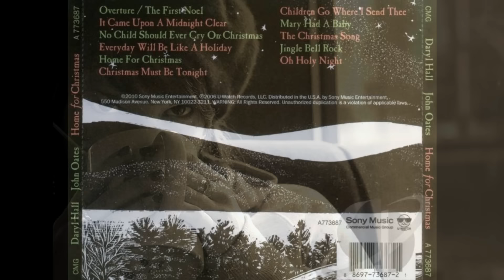Hall & Oates - Everyday Will Be Like A Holiday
4th track from "Home For Christmas" (2006). The grammarian in me wants to change the spelling from "Everyday" to "Every Day." But who cares, right? All that really matters is that the biggest-selling duo in Yacht Rock history has made a Christmas album!

On this track, Hall and Oates cover William Bell and Booker T. Jones' classic R&B tune, retaining not only the original spelling of the title but the warm vibe as well. But while the original song doesn't actually mention Christmas by name, in typical Daryl Hall fashion, the lyrics have been altered slightly and now leave no doubt about the holiday in question. In addition, the duo gives this song—like all the others on the album—a smooth, slick veneer that's nevertheless earthy, friendly, and comforting.

"Every day will be like a holiday / When my baby, when my baby comes home
Here she comes / I think I see her right now..."

They've really got my believing it!

~thatMimosaGrove

P.S. – I plan to upload, if not all, at least a few more songs from this excellent album (which, btw, is weighted on the side of the sacred and reverential—a definite plus in my book). I started with this particular song because I couldn't find the album version on YouTube. Hope you enjoy!

Additional Musicians on the album:
Tom "T-Bone" Wolk: bass guitar, acoustic & electric guitars
Greg Bieck: programming & keyboards
Rob Mathes: acoustic guitars, keyboards, string arrangements & conductor
Shawn Pelton: drums
David Sancious: organ, piano, additional backing vocals
Charles DeChant: saxophone
Michael Payne: additional acoustic & electric guitars
Matthew Payne: drums
Klyde Jones: additional backing vocals
Strings performed by the London Session Orchestra
Gavyn Wright: concertmaster & first violinist
Isobel Griffiths: string contractor
Vic Fraiser: librarian
Music preparation by Mike & Lori Castreel

Production:
Produced by Daryl Hall, T-Bone Wolk & Greg Bieck
Recorded & Mixed by Greg Bieck
Engineered by Greg Bieck, Peter Moshay, Jamie Rosenberg & Peter Cobbin
Assistant Engineers: Katzutaka Noda, Taz Mattar & Louis Jones
Mastered by Bob Ludwig
Album Cover Art: Michael McCurdy
Album Design & Packaging: Kathy Phillips

source: Wikipedia

Image Credits (other than album art and artist publicity photos): Desiree Kane / Morgan Rains / Alfonso / Eustaquio Santimano / Cassia Noelle / Heather Bradley / Bert Kaufmann / open-arms / tom brindley / peaceful-jp-scenery